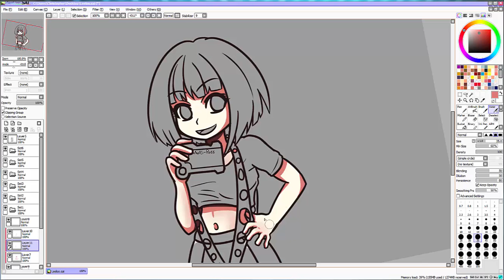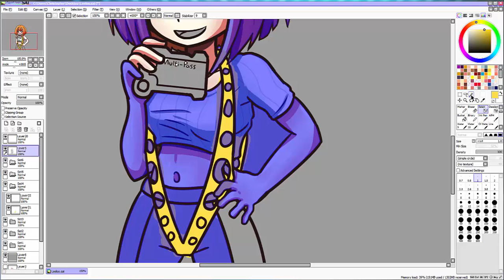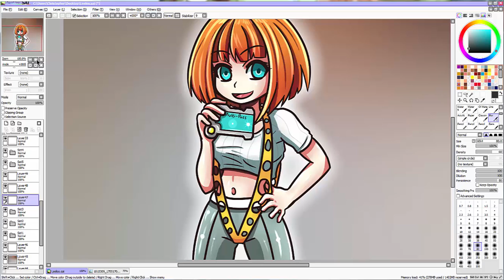Leeloo Speed Paint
Speed Paint of Leeloo from the Movie, The Fifth Element.
Song is Real Clouds - Float
Music made Possible by Global Sound Production.